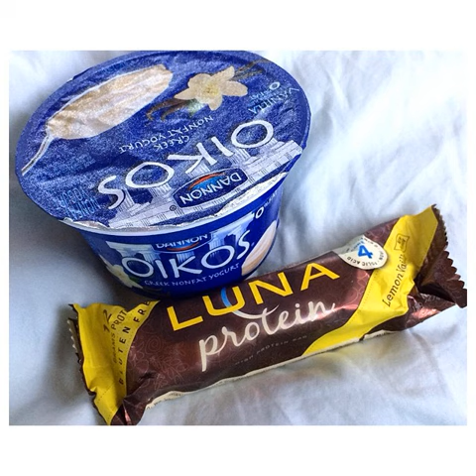pranzetto con mami sushi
Tags:veganic veganism vegangirl vegansofig vegainicecream vegandesserts coffeeaddict sushilover pinksushi vegansofperth veganpâtisserie veganhotdog realvegan sweetmeats veganlifestyle frosting